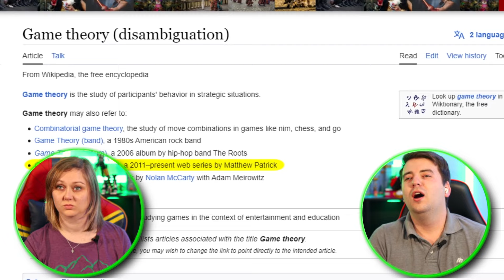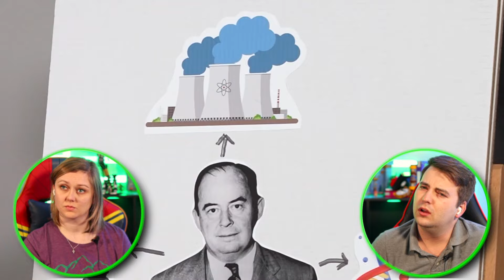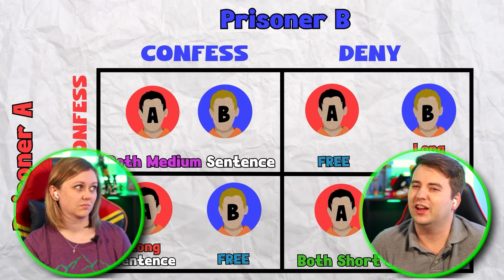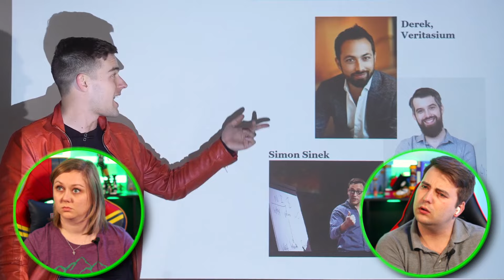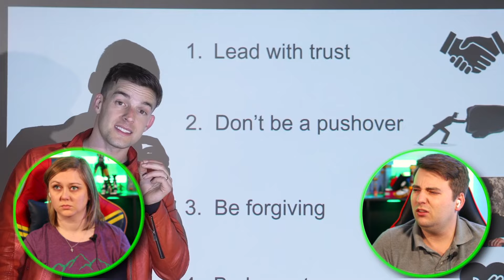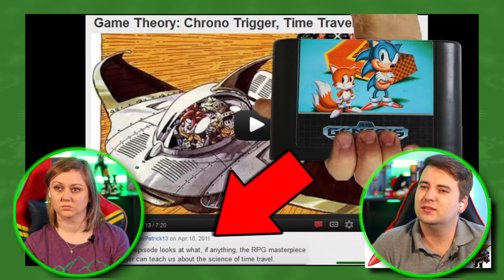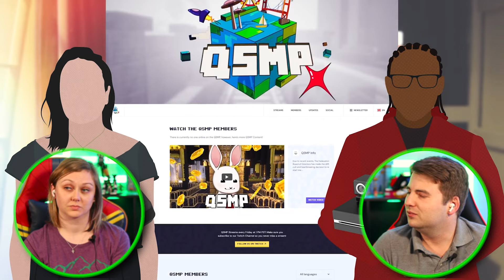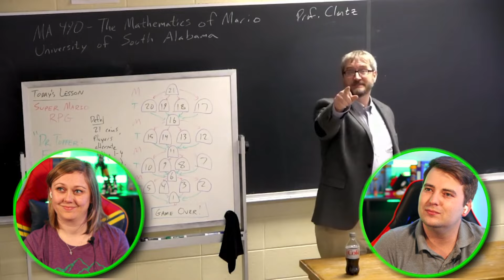MatPat's FINAL Theory REACTION!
It's finally here...  The moment none of us wanted to come: MatPat's FINAL Theory!  This is it, theorists.  Join [your channel name] as we react to MatPat's grand finale on  Game Theory:  [YouTube link to Game Theorists channel] .  Is it FNAF? Film Theory? Food Theory? We're about to find out!

Get ready for a rollercoaster of emotions as we dissect MatPat's last hurrah (hopefully it's not goodbye internet!).  Will it be the ultimate FNAF lore reveal, surpassing even FNAF: Security Breach:  [YouTube link to whatever theory you think MatPat might address]?  Will it tie together EVERYTHING from Game Theory FNAF:  [YouTube link to Game Theorists channel]  and Film Theory:  [YouTube link to Film Theorists channel] ?

There's only one way to find out! So grab your tinfoil hats, theorists, and smash that like button for MatPat's finale!